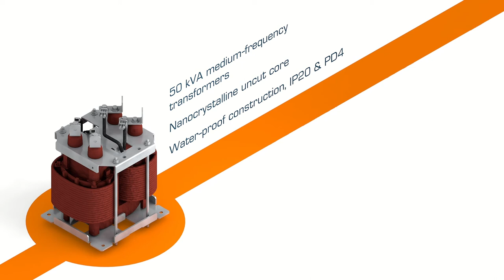Medium and high-frequency inductors by BLOCK